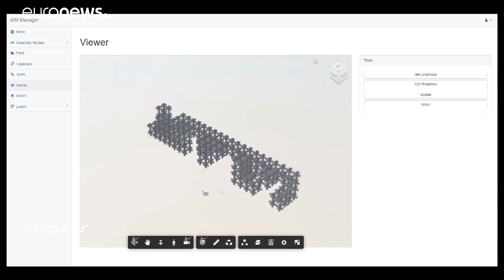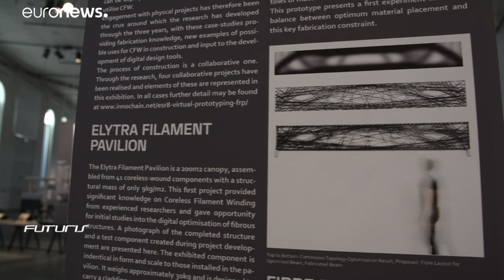¿Cómo pueden ayudarnos las nuevas tecnologías a diseñar los edificios del mañana?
Drones, realidad virtual, robots, láseres, inteligencia artificial, y técnicas 3D serán los aliados de arquitectos e ingenieros en la construcción de edificios en el futuro. …